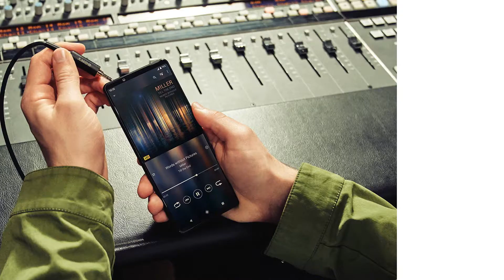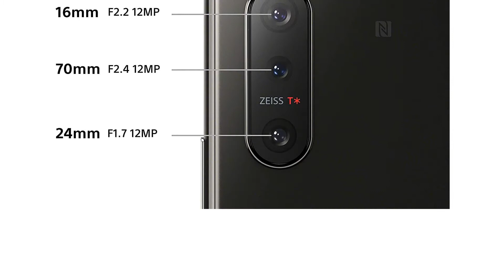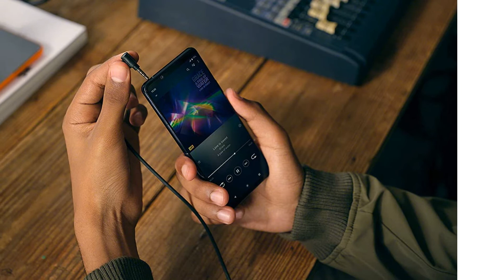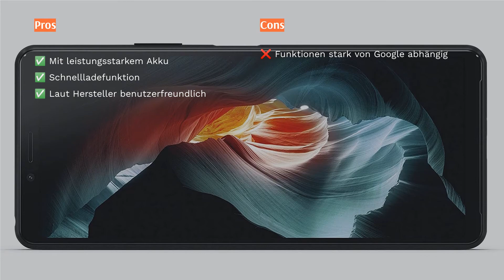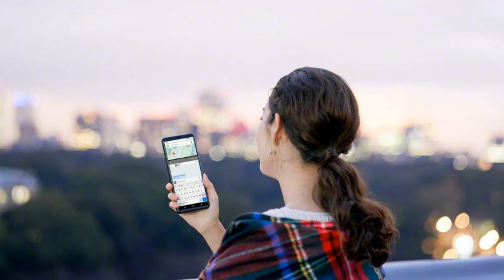🌵 Die 6 besten Sony Smartphone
🌵 Die 6 besten Sony Smartphone | Lemongrass. Here are our editor picks:

00:00 Einführung

00:40 #1 - Sony Xperia 1 III 5G Smartphone (1299,00€)

03:45 #2 - Sony Xperia XZ1 Smartphone (279,00€)

06:28 #3 - Sony Xperia 5 II 5G Smartphone (848,01€)

 08:40 #4 - Sony Xperia 10 II Smartphone (390,55€)

11:20 #5 - Sony Xperia L1 Smartphone (299,89€)

13:46 #6 - Sony Xperia XZ2 Premium Smartphone (875,78€)

16:19 Ende

Die Auswahl an Smartphones ist groß und zum Teil sehr unübersichtlich. Sony gehört zu den bekannten Smartphone-Herstellern. Die Sony-Handys werden unter dem Namen Xperia vertrieben. Es gibt zahlreiche Geräte in verschiedenen Preisklassen. Sony-Smartphones zeichnen sich vor allem durch ein schlankes und schmales Design aus. Sie sind mit oder ohne Vertrag erhältlich. Ein Vorteil von Sony-Smartphones ist die Dual-SIM-Funktion, damit lassen sich mehrere Rufnummern gleichzeitig nutzen.
Der folgende Vergleich mit 6 unterschiedlichen Sony-Telefonen soll eine Hilfestellung sein, um die Wahl des passenden Smartphones zu erleichtern. Im anschließenden Ratgeber sind viele Informationen rund um das Sony-Smartphone zusammengefasst. Darunter sind Tipps zum Umgang, zur Benutzung und zur Pflege des So...